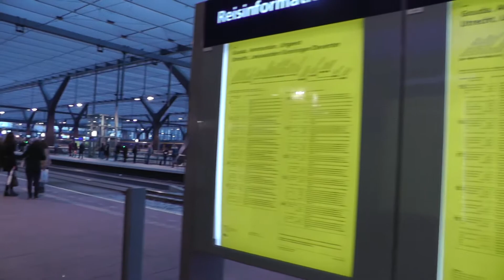trains, Züge, treinen fllmen met YUNE, station Rotterdam Centraal, 27 JAN 2014